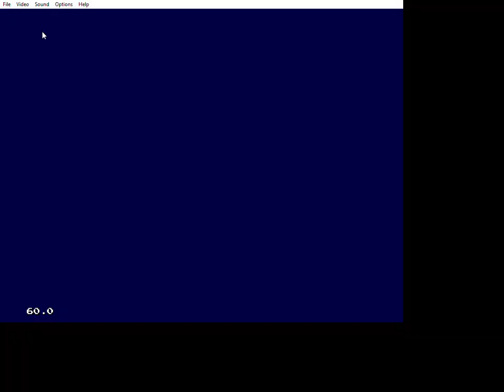Sonic & Knuckles good ending let's play- sonic ver part 7-Final-Kyodai Eggman Robo & Doomsday Zone